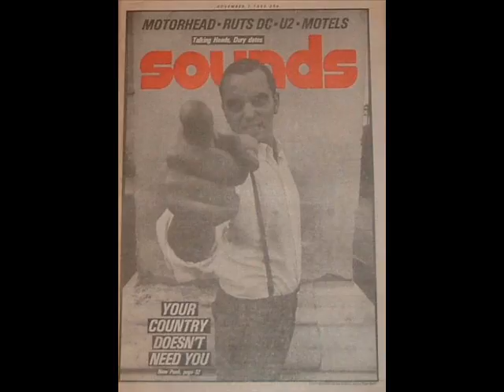the 4 skins. 1981. 'merry christmas everybody'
the 4 skins. 1981.7''. side-A.  'merry christmas everybody'.

on 'bollocks to christmas'. Secret records. SHH 126., 7".EP. 1981
song by Slade.december 1973.